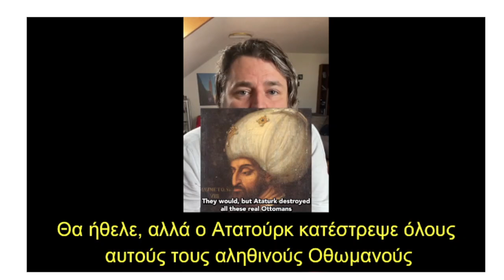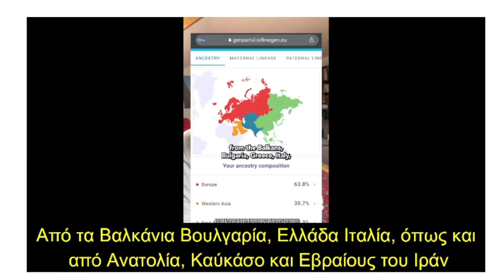Ένας Τούρκος άνδρας αποκαλύπτει: "Κατάγομαι από απαχθέντες πρόγονους Έλληνες και Αρμένιους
Λογαριασμός Υποστήριξη